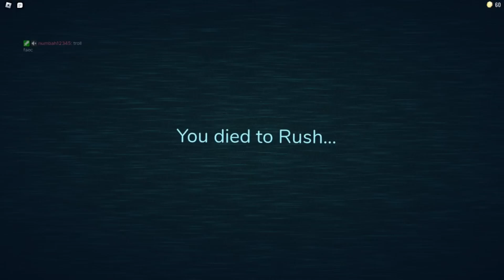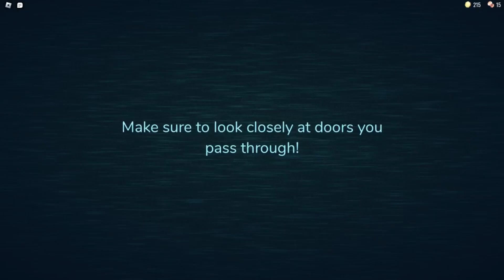DOORS Episode 1: Humility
First time playing doors on roblox kinda spooky ngl